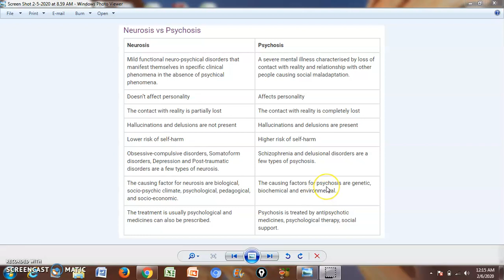Difference between Neurosis and Psychosis